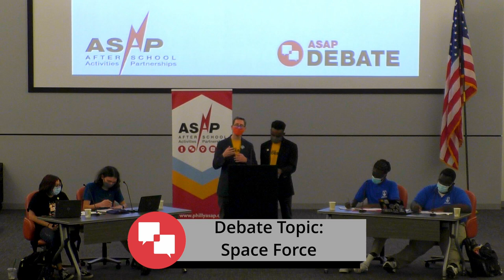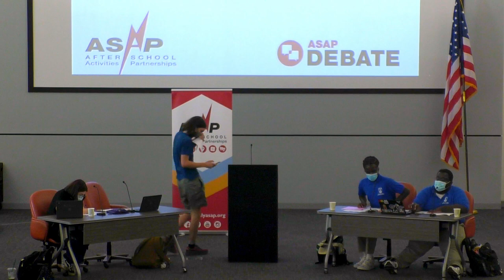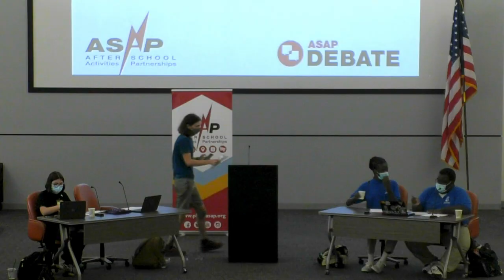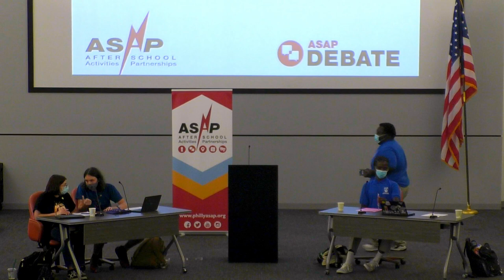2021 Demonstration Debate, hosted by ASAP/After School Activities Partnerships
2021 Demonstration Debate, hosted by ASAP/After School Activities Partnerships

The Demonstration Debate is ASAP’s annual event to kick off the Philadelphia Scholastic Debate League season! Four high school debaters from Philadelphia will compete in a round of Public Forum Debate, and explain the different speeches & strategies along the way.

This is a great way for middle and high school teams to learn how a debate round works, by watching an entire round together.

The topic (AKA the resolution) is “Resolved: On balance, the benefits of creating the United States Space Force outweigh the harms.”

Many thanks to our students and coaches from Central High School, Upward Bound (Philadelphia Military Academy), as well as the team at PSTV.